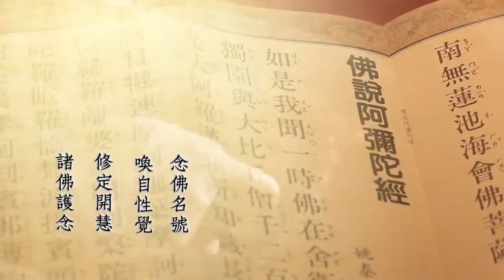佛门教学的表法艺术 - 阿弥陀佛《高清版》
華藏淨宗學會製作 編號：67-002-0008 供十二集